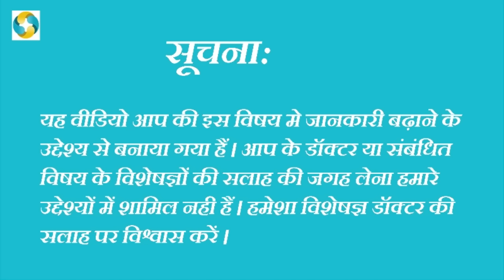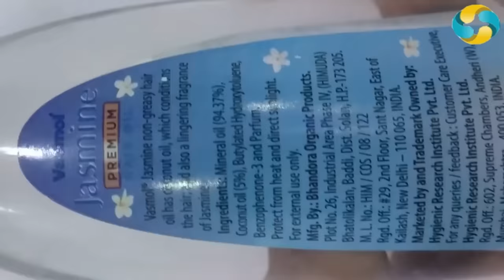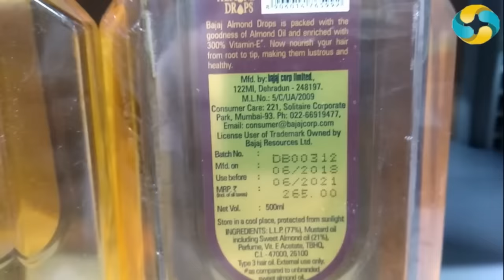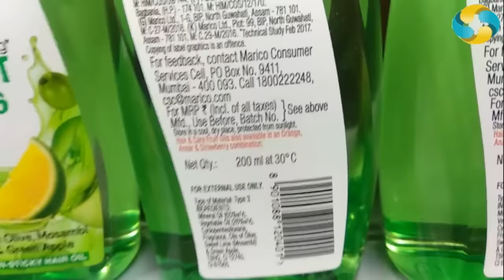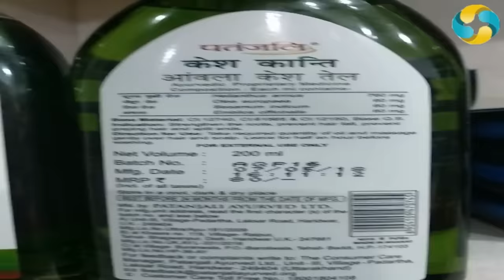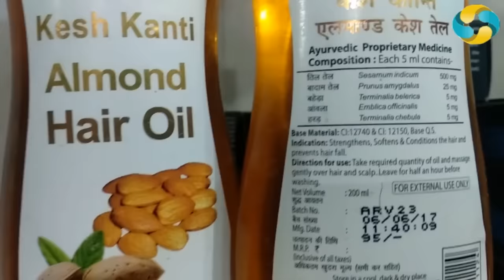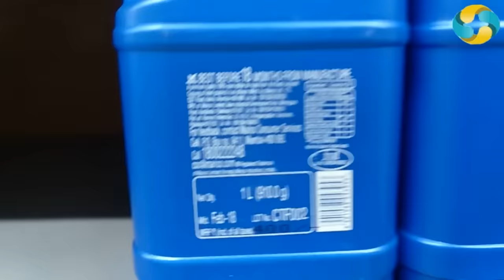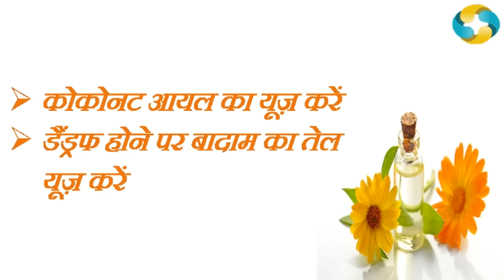Toxin Free Best Hair Oil Brands In India || Achha hair oil Kaun Sa Hai?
100% Organic product wo bhi market se kam price me kharidne ke liye visit kre
XM Amazon Store Id
UPDATED ON 5-March-2021

Best hair oil in india👇
VIDYANJALI Samagra Urna Tailam/ Samagra Oil

Best Coconut Oil For Hair and Skin -

VIDYANJALI Extra Virgin Coconut Oil - Narikel Tailam

Best Amla Oil For Hair-
VIDYANJALI Anwla Hair oil/Gooseberry Hair Oil/ Amla Oil

Best Bhringraj For Hair-
VIDYANJALI Bhringraj Tailam

Best Brahmi Bhringraj For Hair-
Brahmi Tailam - Memory Enhancer

3 Best Sunflower Oil Brands👇
1 24 Mantra Organic Cold / Expeller Pressed Sunflower Oil
2 Pure and Sure Organic Sun Flower Oil,
3 Erika Organics Cold Pressed Organic Sunflower Oil
3 Best Sesame Oil Brands👇
1 Farm Naturelle Virgin Sesame Oil
2 Gulab Cold Pressed Sesame / Gingelly Oil / Til Oil - 1 Litre, 100% Pure & Natural
3 Anveshan Wood Pressed Sesame Oil, 1000 ML
1 Pure and Sure Organic Mustard Oil
2 Fortune Mustard Oil
3 Patanjali Organic Mustard Oil
 3 Best Jojoba  Oil Brands👇
1 The Pure Story Jojoba oil
2 Greenberry Organics Jojoba Oil for Face, Skin & Hair | 100% Organic | Virgin & Cold Pressed
3 Jojoba Oil Gold 200ml Cold Pressed, 100% Pure & Natural, for Dry Skin & Hair from Desert Splendour, Rajasthan
3Best Apricot Kernel Oil Brand👇
1 Anaha Unrefined Cold Pressed Apricot Oil,
2 Pahada Wild Apricot Oil
3 All Naturals Apricot Oil Cold Pressed
3 Best Sweet Almond Oil Brand
1 AromaMusk 100% Pure Cold Pressed Sweet Almond Oil For Massage, Skin, Under Eye & Hair,
2 UrbanBotanics Pure Cold Pressed Sweet Almond Oil for Hair and Skin,
3 Mitti Se Almond Oil (Pure & Edible)
3 Best Olive Oil Brand 👇
1 Nature's Absolutes Olive Oil,
2 Soulflower Olive Oil, 100 % Natural Cold Pressed for Skin, Hair & Lips – Natural Makeup Primer
3 Morpheme Remedies Cold Pressed Organic Extra Virgin Olive Oil,
3 Best Argan Oil Brand 👇
1 Rouh Essentials Moroccan Argan Oil, Pure and Organic,
2 WishCare 100% Pure Cold Pressed & Natural Moroccan Argan Oil
3 Nature's Tattva Certified Organic Cold Pressed Moroccan Argan Oil
3 Best Black Seed Oil Brand 👇
1 Seyal Kalonji Black Seed Oil Pure & Organic Cold Pressed
2 UrbanBotanics Premium Cold Pressed Kalonji Oil
3 Vedaone 100% USDA Organic Cold Pressed Kalonji Black Seed Cumin Oil - 100ml For Hair, Skin and Body
3 Best Grape Seed Oil Brand 👇
1 Nualoha Organic Grapeseed Pure Cold Pressed Natural Carrier Oil For Acne Prone Skin and Hair Care
2 Aloe Veda Distil Cold Pressed Grape seed Massage Oil for face massage 100% Natural Oil
3 Aroma Magic Grapeseed Oil
3 Best Avocado Oil Brand 👇
1 Naturoman 100% Pure Natural Cold Pressed Avocado Moisturizer Carrier Oil for Hair/Face/Skin
2 Aloe Veda Distil Organic Avocado Oil,
3 Urban Platter Extra Virgin Avocado Oil